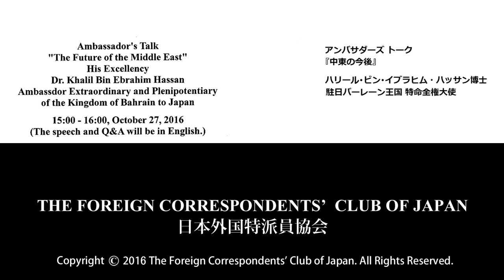H. E. Dr. Khalil Bin Ebrahim Hassan: "The Future of the Middle East"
His Excellency Dr. Khalil Bin Ebrahim Hassan: Ambassdor Extraordinary and Plenipotentiary of the Kingdom of Bahrain to Japan